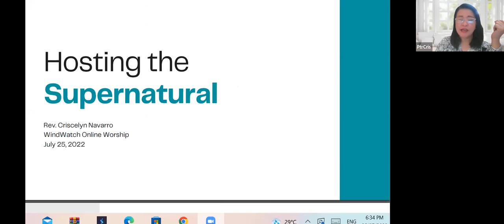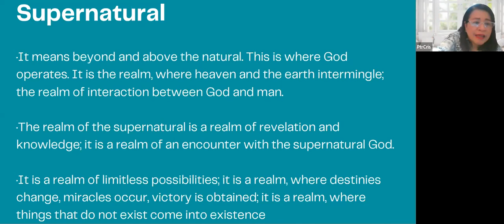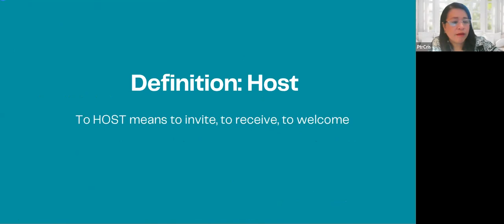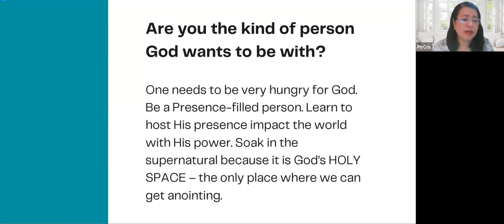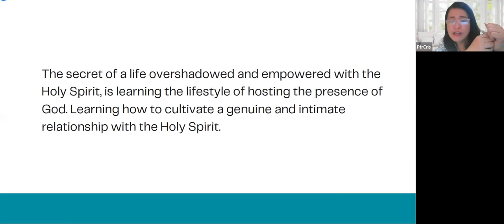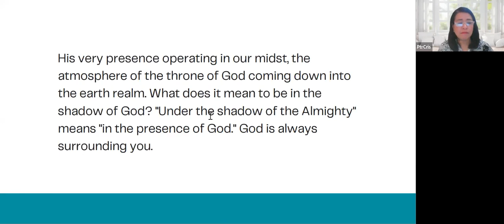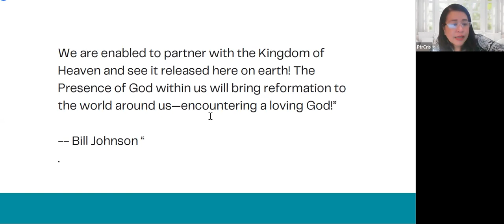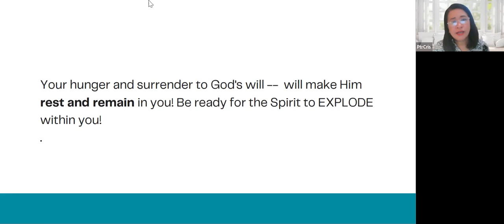6 - Hosting the Supernatural | Ptr. Cris Navarro | WindWatch Live